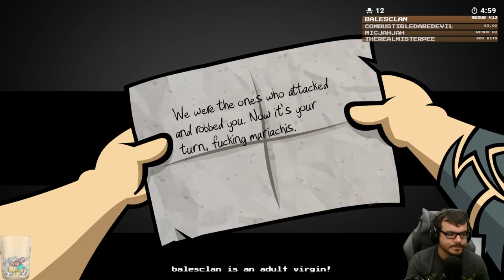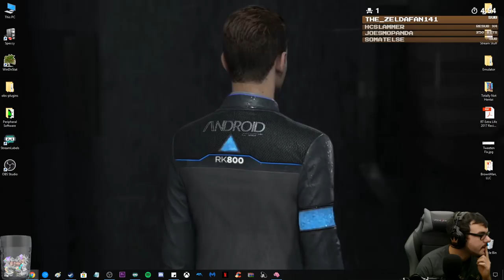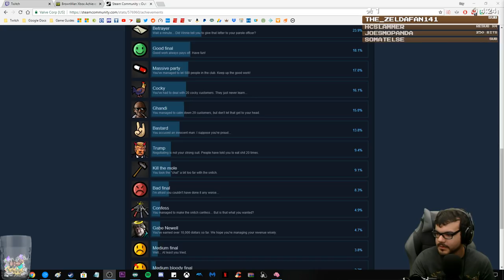Twitch Livestream | Out of The Box Full Playthrough [PC]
Gameplay starts at: 1:18